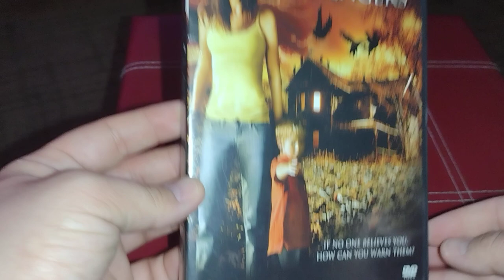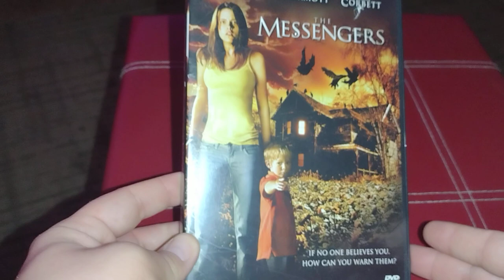The messengers DVD